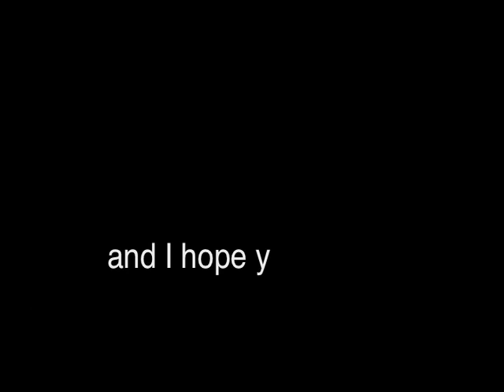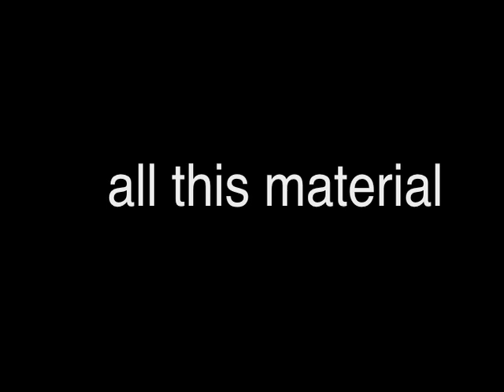Crazy Concurrency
Concurrency Control basics set to Gnarls Barkley's "Crazy".

Lyrics: Prof H
Vox: D.O.D.